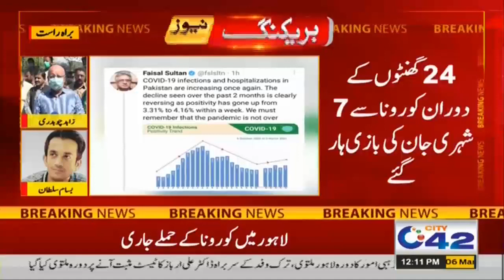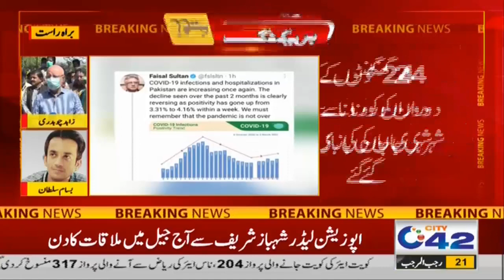Corona Damages Continue! 7 Civilians Infected With Deadly Virus